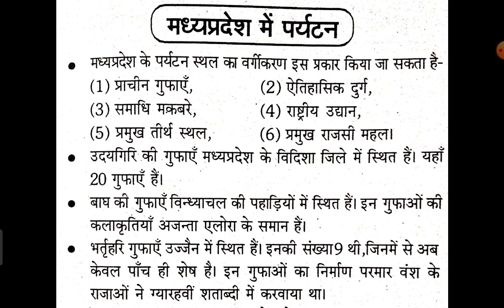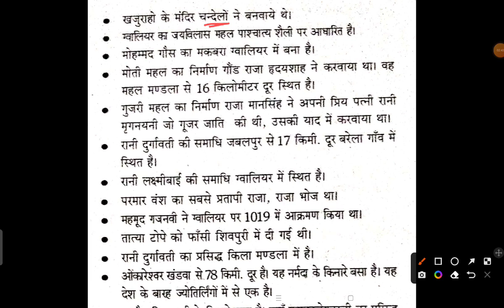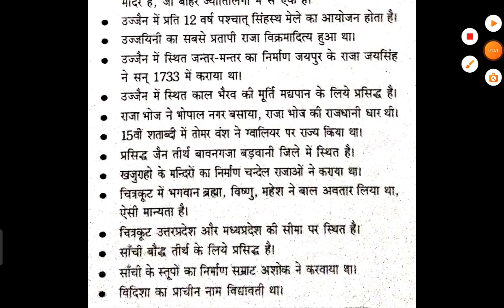MP Patwari Examination ।। मध्यप्रदेश के प्रमुख पर्यटन स्थल ।। MPGK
मध्यप्रदेश के प्रमुख पर्यटक स्थल
मध्यप्रदेश के प्रमुख ऐतिहासिक किले एवम् दुर्ग
मध्यप्रदेश में स्थित प्रमुख राजमहल

मध्यप्रदेश के प्रमुख मेले
मध्यप्रदेश के प्रमुख उत्सव एवम् समारोह
Madhya प्रदेश सामान्य ज्ञान
मध्यप्रदेश के प्रमुख खेल स्टेडियम
भारत की महत्वपूर्ण सामान्य जानकारी
मध्यप्रदेश सामान्यज्ञान
madhyapradesh general knowledge
मध्यप्रदेश सामान्यज्ञान
computer Gk
कम्प्यूटर सामान्यज्ञान
सामान्य विज्ञान
general science
MP Patwari Examination
सामान्य विज्ञान
जनरल science
बालविकास सामान्यज्ञान
child development MCQs
मध्यप्रदेश में परिवहन
सड़क परिवहन
रेल परिवहन
वायु परिवहन
मध्यप्रदेश में संचार के साधन
मध्यप्रदेश की जन गणना - 2011
मध्यप्रदेश के प्रमुख व्यक्तित्व
मध्यप्रदेश में सिंचाई avm inke उत्पादक क्षेत्र
मध्यप्रदेश की प्रमुख फसलें एवम् इनके उत्पादक क्षेत्र
मध्यप्रदेश के प्राचीन एवम् नवीन नाम
मध्यप्रदेश में जल विद्युत केंद्र
मध्यप्रदेश में वन सम्पदा
मध्यप्रदेश में तापीय विद्युत केंद्र
मध्यप्रदेश में खनिज एवम् इसके भण्डार
मध्यप्रदेश के प्रमुख अभ्यारण एवम् उनमें संरक्षित विशेष पशु पक्षी
मध्यप्रदेश की प्रमुख मिट्टियां
मध्यप्रदेश की प्रमुख नदियां
मध्यप्रदेश में नदियों के किनारे बसे प्रमुख शहर
मध्यप्रदेश के प्रमुख जलप्रपात
मध्यप्रदेश के प्रमुख शहरों के उपनाम
madhyapradesh general knowledge
madhyapradesh ke pramukh संभाग
मध्यप्रदेश सामान्यज्ञान
राज्य चिन्ह
राज्य प्रतीक
राज्य दिवस
numerical problem based on Quasi static Process
numerical problems based on N.T.P.
Ideal Equation
gas equation
boiler Efficiency
numerical problem based on steam boiler
separating calorimeter
numerical problem based on calculate the dryness Fraction of steam in separating calorimeter
wet steam
dry steam
super heated steam
numerical problem based on specific volume
universal Gas Constant
molar constant
Formation of steam
dryness fraction
numerical problem based on Formation of steam
wet steam
dry steam
super heated steam